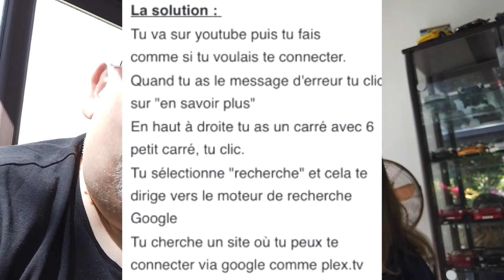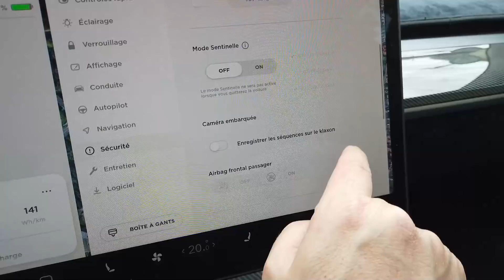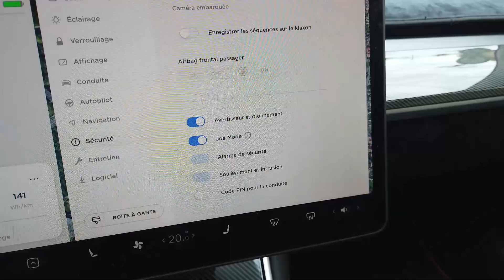Éléctron libre répond à vos questions FAQ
Dans cette vidéo je répond aux questions que vous m'avez posé lors de la précédente vidéo.